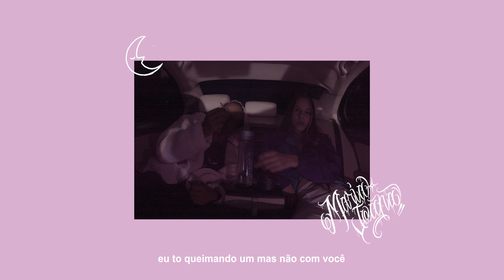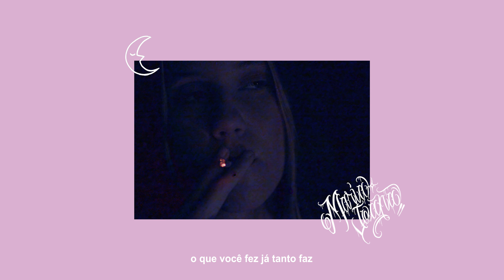Sotam - Maria Joana Feat. Matheus Muniz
FICHA TÉCNICA:
Captação: KZN Records @kznrecords
Produção: Doghostit @dotghostit
Mix/Master: XOchuo @xochuo

Audiovisual: Guilherme Nunes @guilhermenvnes (FTM Films @ftmfilms